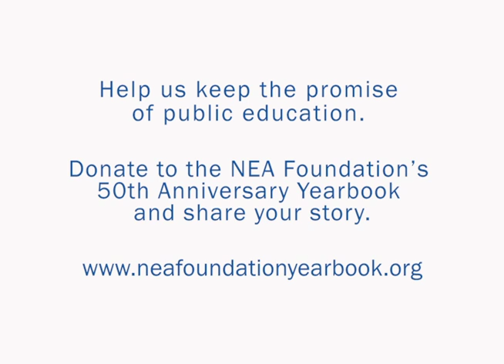Lily Eskelsen García - Keeping the Promise of Public Education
Being a public educator means helping students to believe in themselves and their abilities. NEA president Lily Garcia shares the story of how she was able to make her former 3rd grade student realize his true potential.